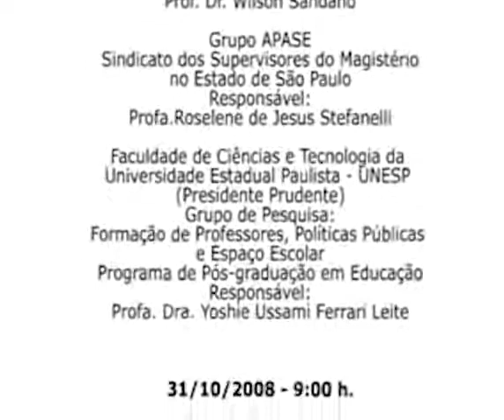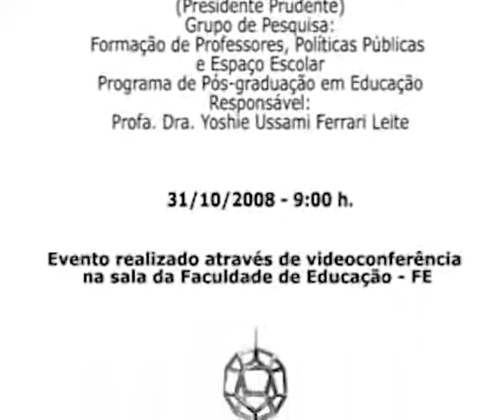Dialética, Marxismo e a Pesquisa Educacional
Disciplina
História, Filosofia e Educação no Brasil

31/10/2008

Expositor
Prof. Dr. Jose Luis Sanfelice

Apresentação:
Prof. Dr. César A. Nunes

Coordenadores
Prof. Dr. José Claudinei Lombardi